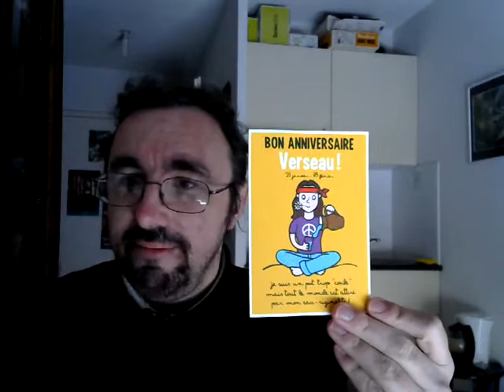Mes chers abonnés, épisode 11 : la saga des 44 cartes postales, épisode 5 :)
Et 4 de mieux... Ce qui nous fait 13 cartes... Heureusement, je ne suis pas superstitieux, ça porte malheur.

Merci à SuperMario S, Niikachan, Ludovic et LiOnux.

Plus que 31 cartes à recevoir au 7 février pour réussir le défi :)